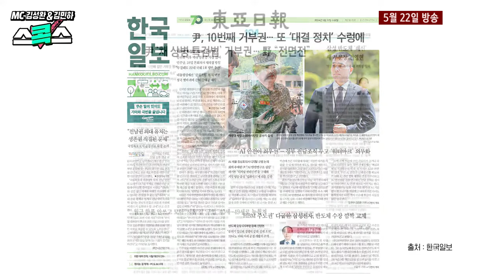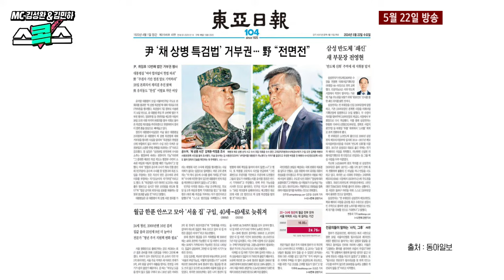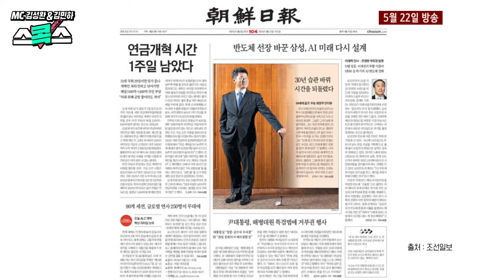채상병 특검을 거부하면서 대통령실이 내세운 논리 가운데 국민의 납득이 가능한 게 하나도 없다